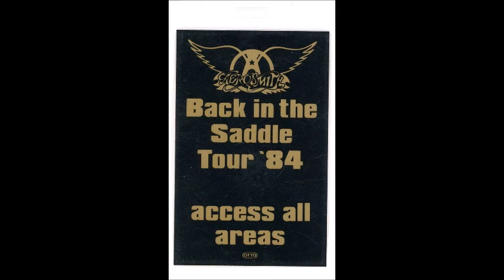Aerosmith - Hoffman Estates, IL 07-12-1984 Complete Concert Audio Only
Aerosmith
Hoffman Estates, IL
Poplar Creek Theater
07/12/1984

Setlist:
Back in the Saddle
Mama Kin
Bone to Bone
Big Ten Inch Record
Three Mile Smile
Reefer Head Woman
Lord of the Thighs
No More No More
Last Child
Get the Lead Out
Red House
Lightning Strikes
Same Old Song and Dance
Dream On
Sweet Emotion
Walk This Way
Milk Cow Blues
Toys in the Attic